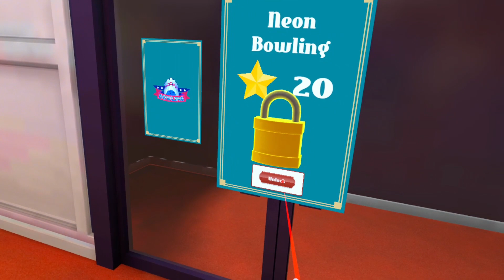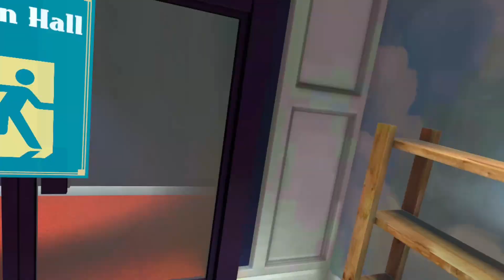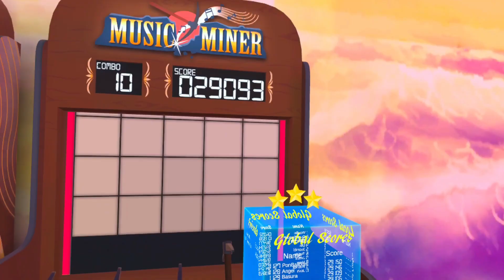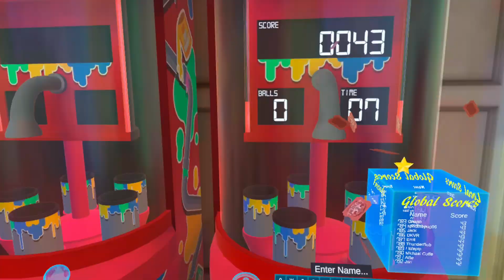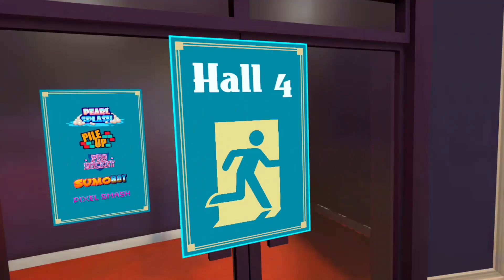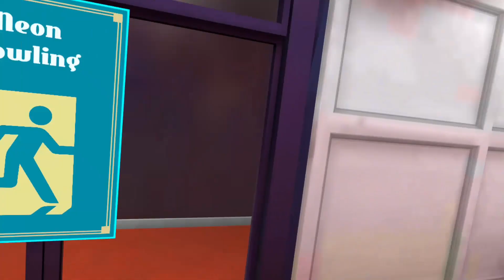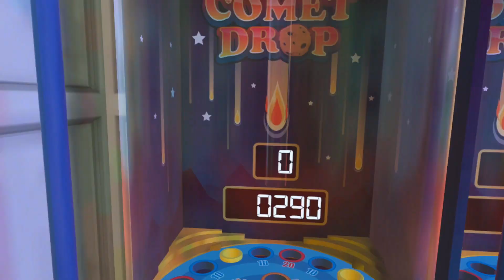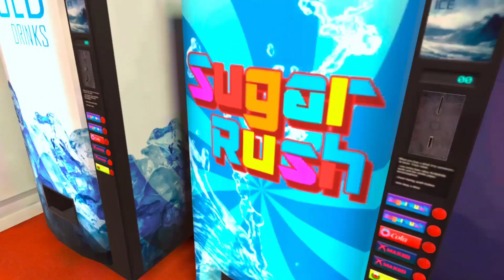PIERHEAD ARCADE QUEST - Dave and Busters in your living room - Quest 2 arcade experience - 1080p60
Pierhead Arcade 2 is the sequel to the popular indie Virtual Reality arcade simulator.
Relive your childhood spent at the arcade on the pier but this time with unlimited tokens!

Key Features
*30+ unique physics driven arcade games spread over several rooms
*Includes all DLC
*Single player and Online / LAN multiplayer
*Spend your hard earned tickets on 30+ toys in the gift shop
*Customise your avatar in one of 500+ combinations

Some of my favorite hardware and tools I use for gaming.
META Quest 2
8BitDo Pro 2 Bluetooth Controller
Gigabyte GeForce RTX 4080 Gaming OC
Intel Core i9-13900KF
SAMSUNG 970 EVO 2TB
G34WQC 34" 144Hz Curved Gaming Monitor, 3440 x 1440
Legends Ultimate Arcade
Some good Flash Drives for Legends Ultimate / Batocera
Samsung SSD (1TB or 2TB)
Samsung Flash Drive (256 GB)